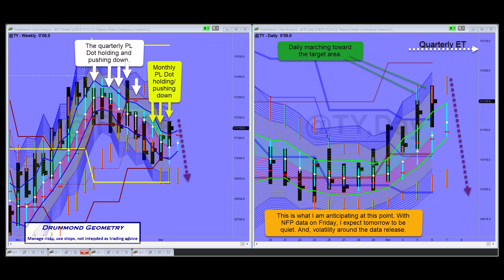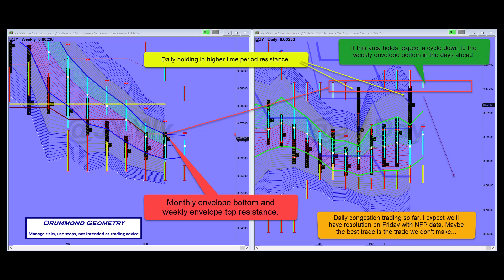March 6, 2024 @BTC, @TY and @JY Drummond Geometry Forecasts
We expect an uneventful day tomorrow before Friday's data dump. Drummond Geometry gives us some target areas ahead of the news.